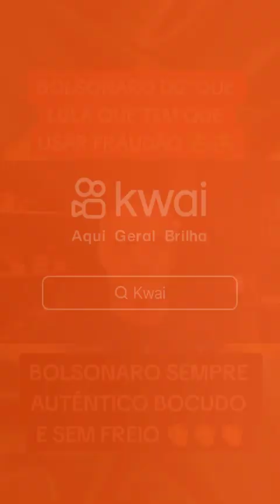BOLSONARO DIZ QUE LULA PRECISA USAR FRALDÃO ...